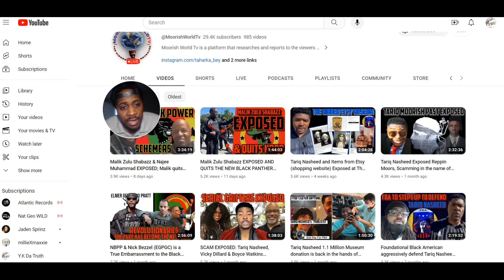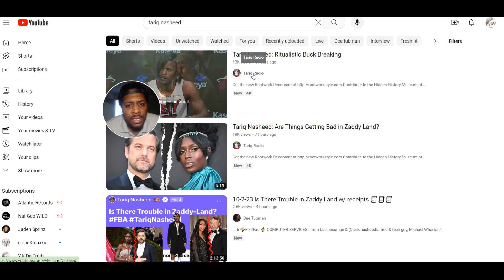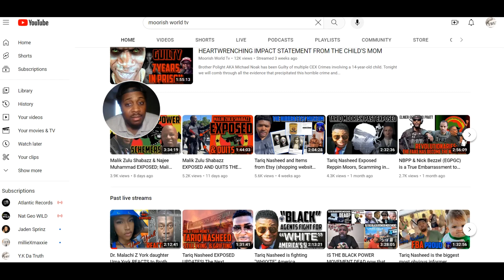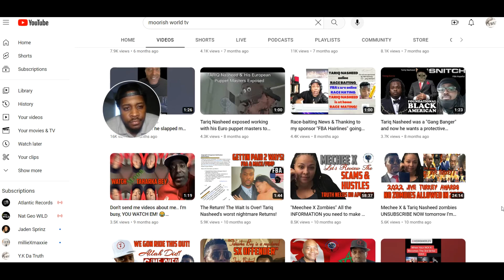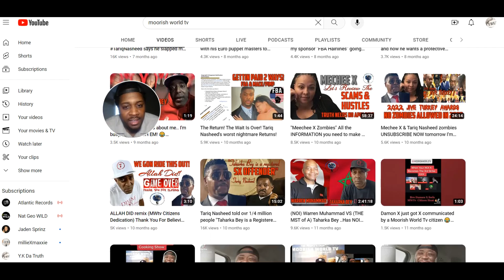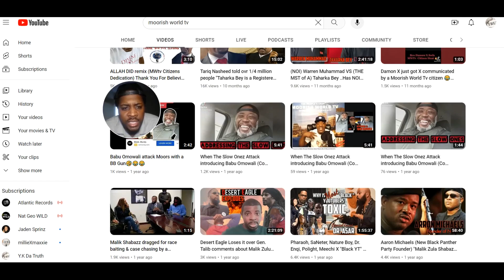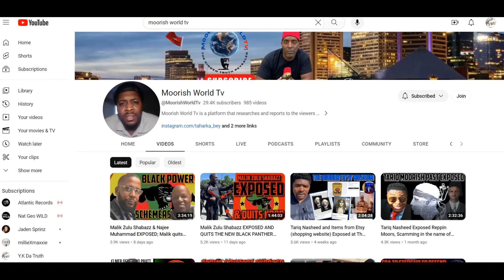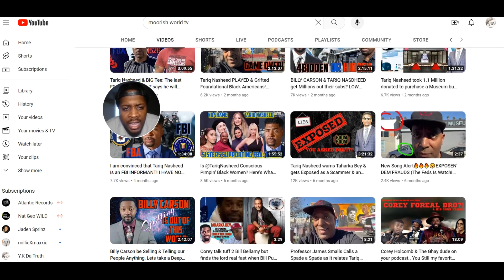MOORISH WORLD TV AKA TAHARKA BEY AIN'T NOBODY COMING TO SEE YOU OTIS!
Moorish World TV Nobody comes to see you goofy Moor.